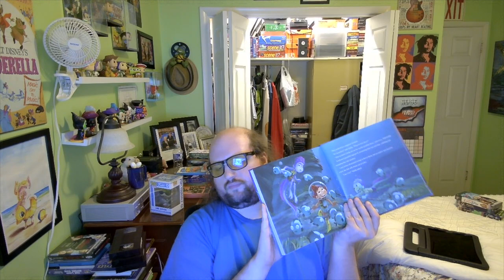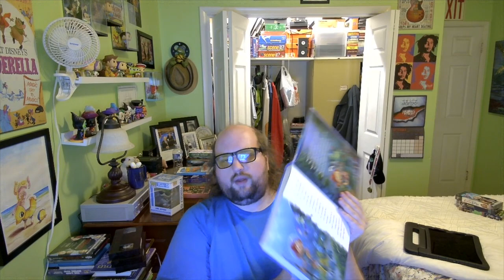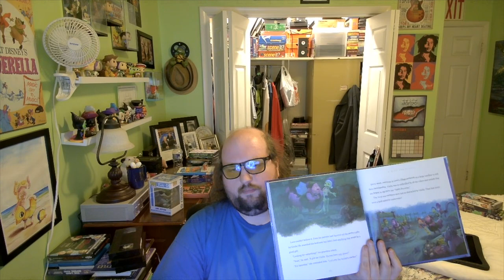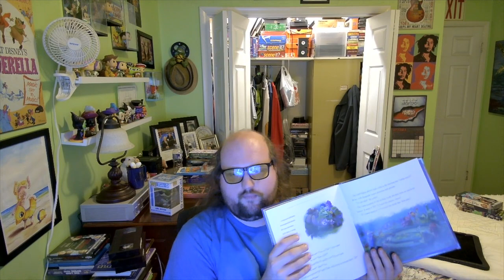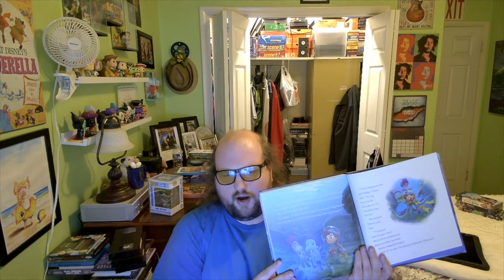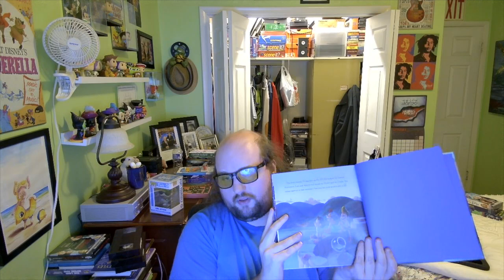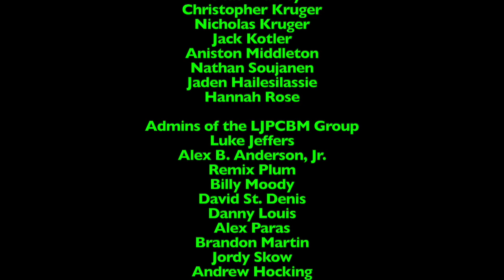Bedtime Stories - Episode 535 - Pixar Storybook Collection - Part 18/Final